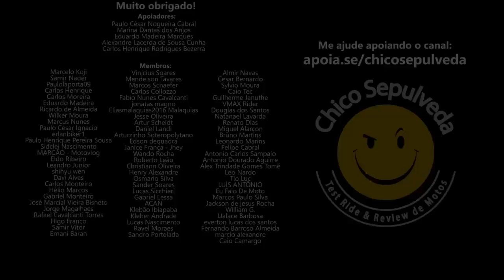Cuidado com protetores de motor e tanque